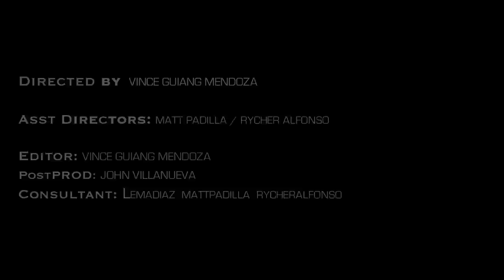Chelo Aestrid - BE - Official Music Video by: Bilog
BE LYRICS:

Welcome to the world of Q-York
Let's go!

Flavamatikz, Q-York

Oh-oooh, wa-ah-ooh-ooh-ooh-oh
Ganyan talaga ang buhay
Yea...yeahh--hay
C'est la vie
Sheena the destroyer, this for you!
C-2-d-helo and Q-York!
We want ya'll to listen to this, uhh-

VERSE 1:
You don't gotta be a Hercules
Or be a Superman
But be your own hero
Even if no one understands
Why should you let them bring you down?
Tomorrow they might not be around
Take all the positive
And let the negatives drown

Turn that frown upside down
Your face might stay that way
Get out the sandbox
And shoot where the big boys play
Take the hard chance, take the big leap
'Cause the price of success huh—
Definitely ain't cheap

Be utterly different, be the black sheep
So you stand out like a star
And your image they will keep
Practice long, sweat blood
And fight your battles hard
It's better than luck
And shootin' in the dark

You, you gotta do what makes you happy
And I think bein' you makes you happy
We, we gotta do what makes us happy
And bein' individuals will keep us happy

CHORUS 2x:
C'est la vie
So just take things as they come
Embrace your destiny
And just, just, just BE.

VERSE 2:
Be, a simple word
In the dictionary
But its more than ordinary
And bein' extraordinary is scary
But it doesn't mean you can't
You just gotta make a little plan
And get yourself out of the lazy quick sand

Be! Be! All you can be—times ten
Don't give me excuses
It don't matter where you've been
Start over today and
Forget un-redoable sins
Forget insecurities
And let your courage step in

You might not have all the answers pinned
But try your hardest, somehow,
You will always win
We're gonna make mistakes
Some a little harder to take
But maybe you could've had your cake
But you're too lazy to bake

Even if it's not allowed
You can do it and maybe even
Make your parents proud
Get creative, don't be another
Face in the crowd
Go and make them listen
Even if you have to get loud

VERSE 3:
I tried to make a compromise
I tried to keep 'em satisfied
But I couldn't deal with the lies
That's it for me no more tries
Why should I fight what's me inside?
Why should I let the real me hide?
Why can't I just let it flow and
Let it ride?

Take me to a place that knows
No judgment
And leave me there to find my
Own contentment
You see in my rat race
It's all about image
That's all good if my
Self-truth ain't damaged

See, they tell me how I should be
To fill up their purse
But satisfying the masses
Is a true artist's curse
They want to kill my identity and
Haul it away in a hertz
Can't  be a role model
Gotta be one to myself first

Yea, yea, yea this and that is what sells
But you'll see they'll still dig me and myself
Just the way I am not givin' a damn
Untouched, precious, and slave to One Man

There's always gonna be haters
Who don't have a clue
'Cause they don't know the real you
Or what you can do
But don't let what people say get you blue
'Cause someday those same people
Will be idolizin' you

Hey-eh-eh-eeh
That's really how life is
Mao gyud na ang bu-ha-a-a-ah-ay
Heh-eh-heh-eh-ey-woah-oh-ooh-ooh
So just just, just be!

This song was written ten years ago. It's my personal observations on life and cliches I find still holds much weight. This song never fails to pick me up from any gutter I put myself in, I hope it does the same for you!

Shout outs to Vince Mendoza and the Bilog Video Production Team of the Philippine Allstars (Rycher, Matt, and Carlo). This was many months in the making, so proud of you guys. Also thanks to the talented Kare of Ballet Philippines for the appearance.

Mad love to Naughty Needlez. Thank you for the masterpiece of a phoenix tattoo on my back. And thank you to Maya Carandang of the Phil.Allstars for the design.

Thank you to Q-York for the beat and the partnerships in music and business. Flave, this beat is sick!

Shout outs to Capital G and JayR & Homeworkz/Universal for distributing the song and my album, "Love, Life & D'Light".

And to my BFF Sheena Vera Cruz, thanks for loving this song as much as I do :D